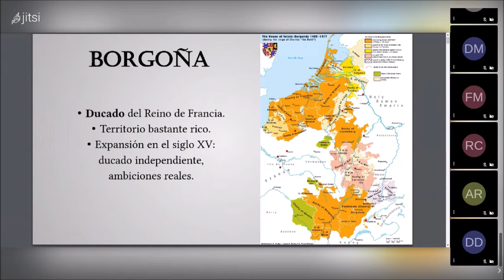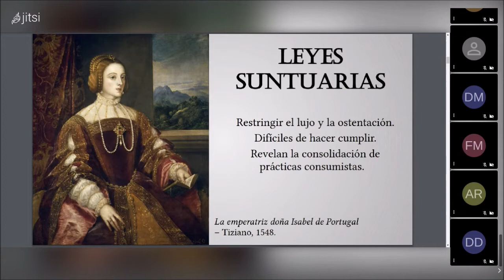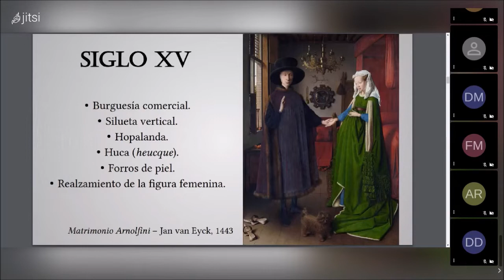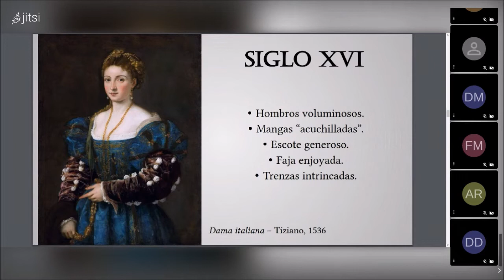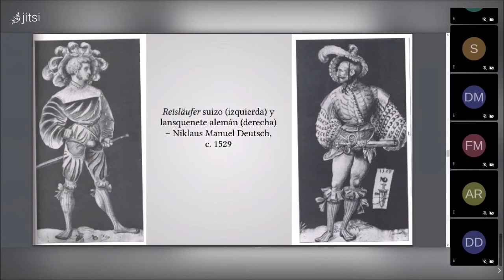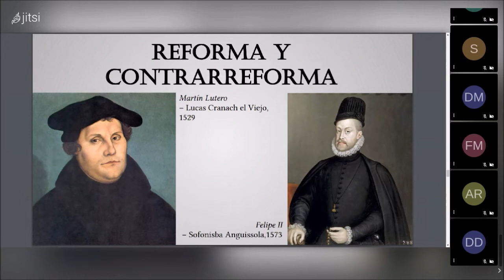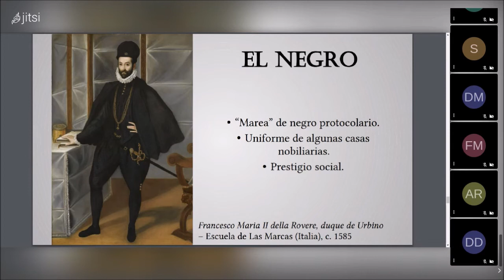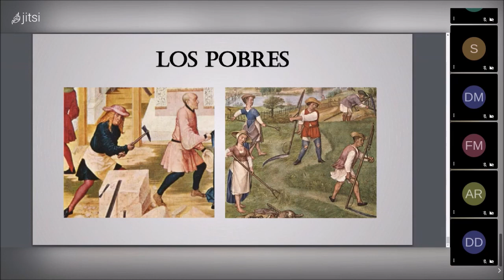Conferencias Academia da Espada: 1 - LA VESTIMENTA EN EL SIGLO XVI (Xosé Nieto) 1/2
Primera parte de la conferencia impartida en directo por el instructor Xosé Nieto Castro el sábado 30 de enero de 2021, como parte del ciclo de conferencias "documentario lúdico" organizadas por Academia da Espada y emitidas en abierto. El tema a tratar fue la vestimenta en el siglo XVI.

Fuentes empleadas:
ALCEGA, Juan: Libro de geometría, prática y traça. Edición facsímil de Editorial Maxtor, 2009.
ARNOLD, Janet: Patterns of Fashion 3: The cut and construction of clothes for men and women, c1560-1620. Macmillan, 1985.
ARNOLD, Thomas: The Renaissance at War. Edición de John Keegan. Cassell & Co, 2001.
COLLINSON, Patrick: The Reformation. Weidenfeld & Nicholson, 2003. [La Reforma. Traducción de José Antonio Bravo, Editorial Debate, 2004]
COLOMER, Eusebi: Movimientos de renovación. Humanismo y Renacimiento. Akal, 1997.
COLOMER, José Luis y DESCALZO, Amalia (dirección): “Vestir a la Española en las cortes europeas (siglos XVI y XVII)”. Centro de Estudios Europa Hispánica (CEEH), 2014.
DEJEAN, Joan: The Essence of Style, 2005. “La esencia del estilo: Historia de la invención de la moda y el lujo contemporáneo”. Traducción de Cristina García Herrero/Torreclavero. Editorial Nerea, 2008.
DELBRÜCK, Hans: History of the Art of War, Volume IV: The Dawn of Modern Warfare. Traducción de Walter J. Renfroe Jr. University of Nebraska Press, 1985.
ELLIOT, John H.: Spain, Europe and the Wider World. 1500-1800. Yale University Press, 2009. [España, Europa y el Mundo de Ultramar. 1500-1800. Traducción de Marta Balcells y Juan Carlos Bayo, Taurus, 2010]
GOODMAN, Ruth: How To Be A Tudor. A Dawn-to-Dusk Guide to Everyday Life. Penguin Books, 2016.
HARTNELL, Jack: Medieval Bodies. Life, Death and Art in the Middle Ages. Profile Books, 2019.
HUIZINGA, Johan: Herbst des Mittlelalters, 1919. “El otoño de la Edad Media”. Versión de José Gaos, Alianza Editorial, 2010.
KEMPER, Rachel H.: A History of Costume. Newsweek Books, 1977.
MILLER, Douglas: The Landsknechts. Osprey Publishing Ltd, 1976.
PAREDES, Cecilia: The Confusion of the Battlefield. A New Perspective on the Tapestries of the Battle of Pavia (c. 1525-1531). RIHA Journal 0102, 2014.
RICHARDS, John: Landsknecht Soldier 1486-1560. Osprey Publishing Ltd, 2002.
JONES, Ann Rosalind & STALLYBRASS, Peter: Renaissance Clothing and the materials of memory. Cambridge University Press, 2003.
RUBLACK, Ulinka: Dressing Up. Cultural Identity in Renaissance Europe. Oxford University Press, 2010.
RUBLACK, Ulinka y HAYWARD, Maria: The First Book of Fashion. The Book of Clothes of Matthäus & Veit Konrad Schwarz of August. Bloomsbury, 2015.
WEIDITZ, Christoph: Authentic Everyday Dress of the Renaissance: All 154 plates from the “Trachtenbuch”. Dover Publications, 1994.